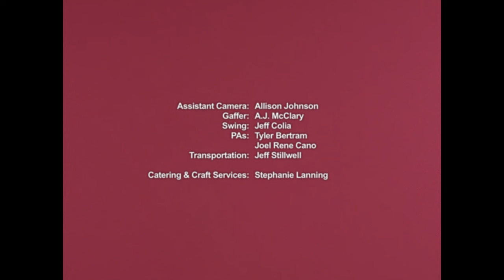Ex Hex - Hot and Cold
From the "Hot and Cold" b/w "Waterfall" and "Everywhere" 7-inch, out March 18, 2014 on Merge Records.

Featuring:
Ex Hex (Mary Timony, Betsy Wright, Laura Harris)
Ian Svenonius as the man
Stephen Lanning II as the waiter

Directed by Lara Gallagher

Produced by Robert D'Esposito
Cinematography by Aubree Bernier-Clarke
Costume and Production Design by Jade Harris
Editorial and Effects by Levi Abrino

Co-Producer: Jordan B. Hamilton
Associate Producer: Emily Yurek
Assistant Director: Magdalene Serpa

Art Director: Drew Laughery
Set Dresser: Matt Hopkins
Hair and Make-up: Samantha Denecke
Additional Make-up: Bri Alberts

Assistant Camera: Allison Johnson
Gaffer: A.J. McClary
Swing: Jeff Colia
PAs: Tyler Bertram, Joel Rene Cano
Transportation: Jeff Stillwell

Catering and Craft Service: Stephanie Lanning

Special Thanks: Bent Image Lab, Jesse Canright, Noah Stanik, Steve and Stephanie Lanning, Kara Place, Hippodrome Media, Matt and Krystal Fleeger, Jonathan McShane, Fabiola Reyna, Kevin Robinson, Gibson